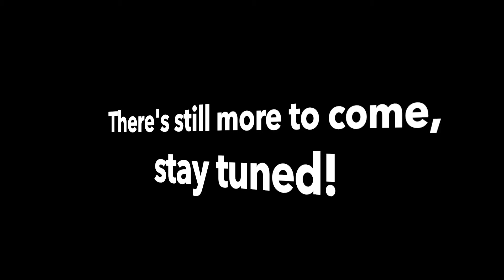March April May 2019 VST & More